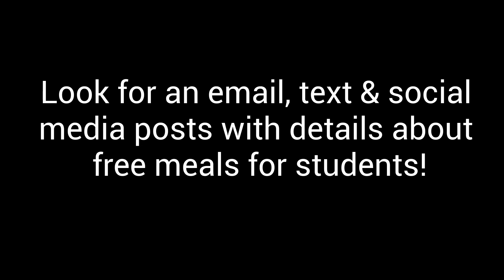031820 KSD3 NEWS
This week: We miss our students! Getting ready to shut down for Spring Break. Will kids come back after Spring Break?